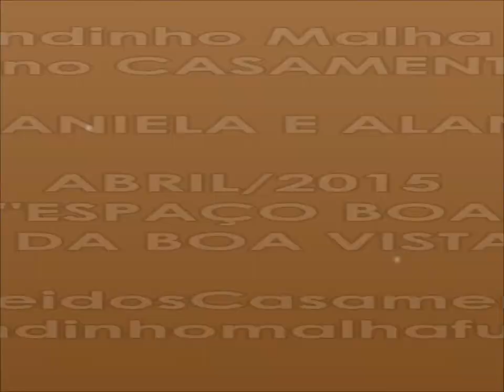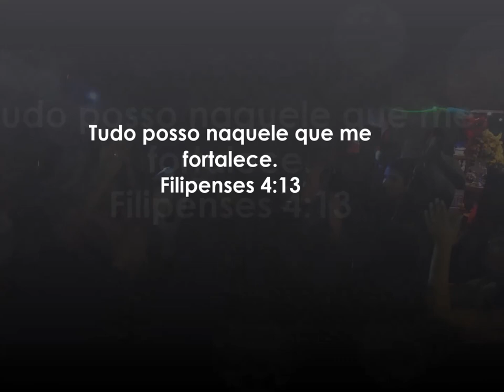Casamento da DANI E ALAN - Show com MC ANDINHO MALHA FUNK